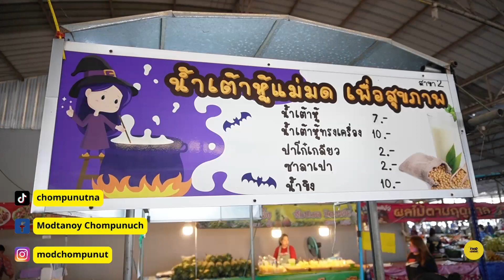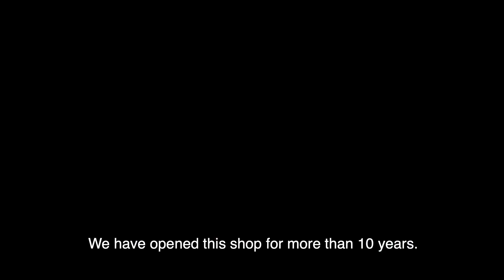THE BIG PIECES of Patonggo by This Sexy Lady | Witch Soya Milk - Thai Street Vendor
Follow us, we'll take you through the stories of food vendors everywhere.

Business Name: น้ำเต้าหู้แม่มด

211, 104 346 Phra Thaen Subdistrict, Tha Maka District, Kanchanaburi 71130